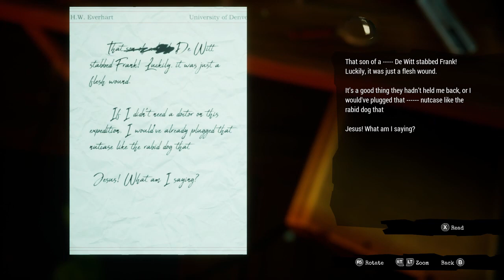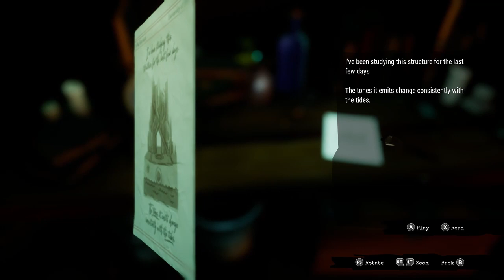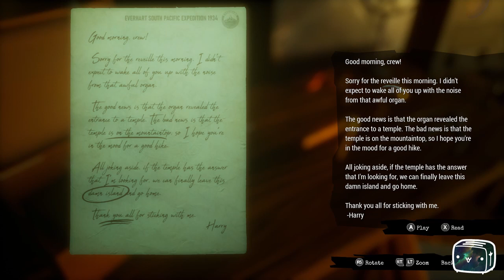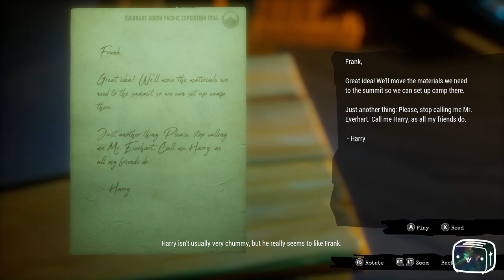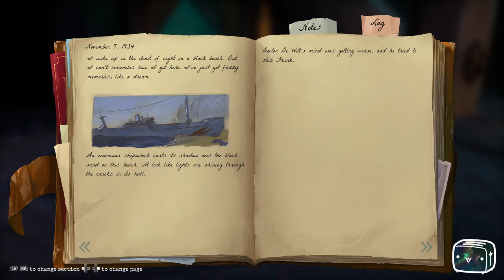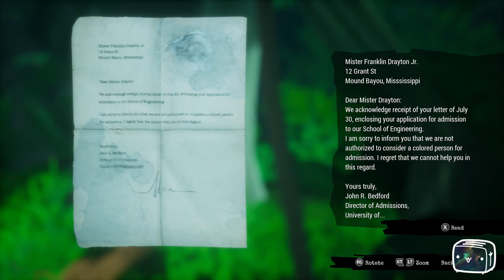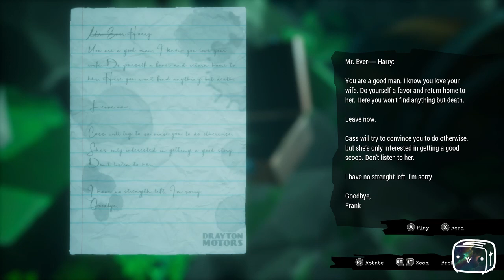Toastr Plays Call of the Sea Episode 4